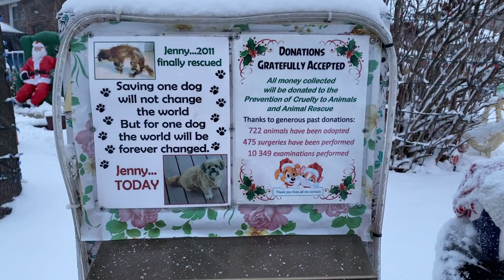Snowy White Christmas in Canada 2020 | Indian vlogger in Canada | Waddup Canada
We have covered best houses decorated for Christmas in Canada during the snowy white Christmas 2020.

House number 1 - 2020 Christmas Lights Contest Winner: Garthwood Drive
House number 2 - Benjamin Boake Trail near Downsview Park

We are Indian Immigrants exploring our new life in Canada.
A young Indian couple who want to help fellow Indians aiming to immigrate to Canada with questions regarding PR, Jobs, lifestyle, expenses , settlement etc. We like to document our experiences related to food, travel and lifestyle. As new immigrants, we want to share anything and everything about Canada to help people who are planning to come to Canada or who are already here.

Our Inspiration -

Flying Beast
Canada Couple
The Travelling Desi